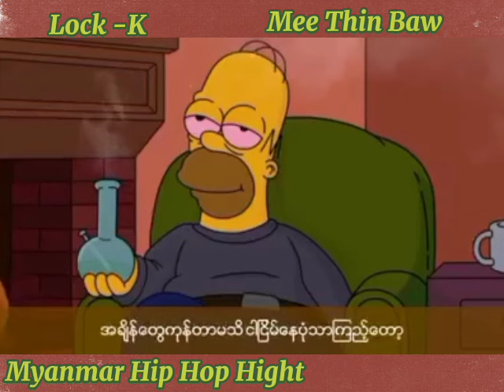မီသင်္ဘော - Lock K (Lyrics soung) Mee Thin Baw